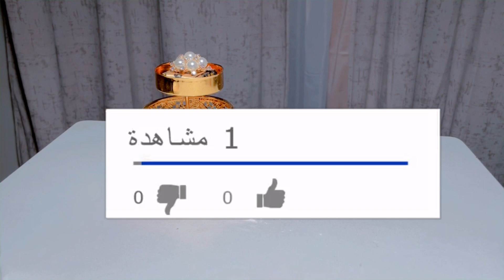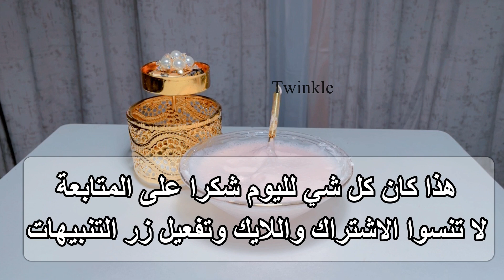صابونية تبيضك في اسبوعبن